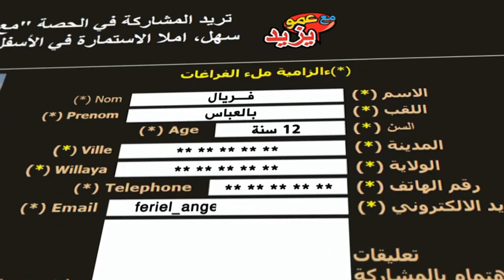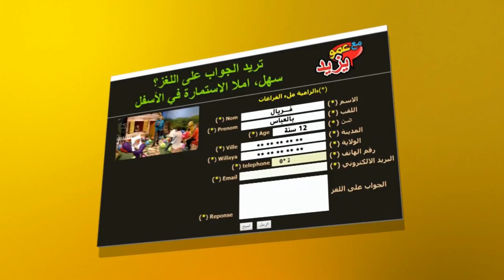"Maa Amou Yazid" EP85 21-03-2017- la trisomie"مع عمو يزيد - الْيَوْمَ العالمي للتريزوميا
"Maa Amou Yazid" EP 85du 21mars  2017
الحلقة 85 ليوم  21مارس2017 "مع عمو يزيد
 خاصة بالْيَوْمَ العالمي للتريزوميا
spéciale journée internationale de la trisomie 21